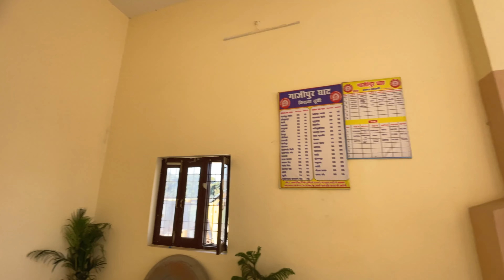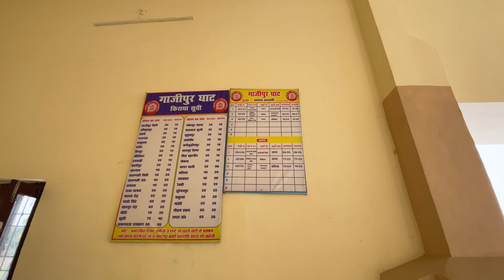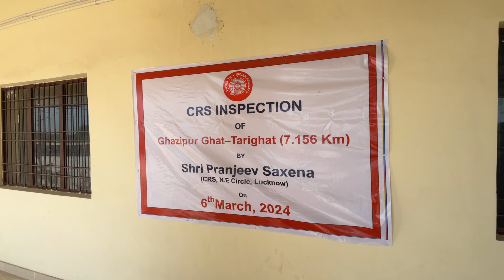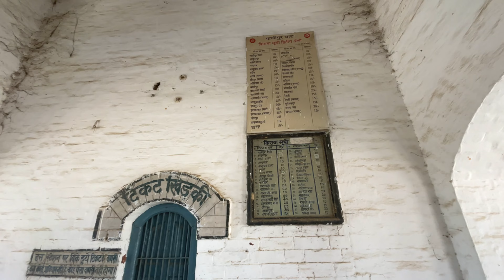गाजीपुर घाट रेलवे स्टेशन | Ghazipur Ghat Station | Ghazipur ghat station update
Gadgets I use👇
Collar mic
Memory card